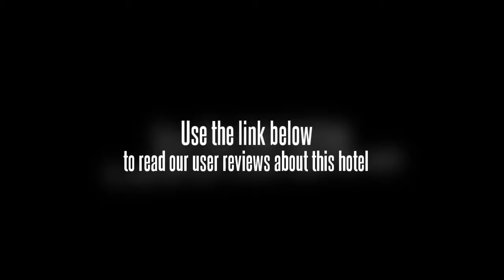Hotel Atithi Puducherry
Situated in the charming city of Pondicherry, in close proximity to the commercial district and tourist attractions, Hotel Atithi is the perfect choice for the discerning traveler. this charming four star hotel standing tall with a majestic presence at the threshold of pondicherry is the icon of hospitality in the city.
Hotel Atithi offers 60 well appointed rooms including Standard, Superior, Suites and it is equipped with a multi cuisine restaurant, bar, gym and roof top swimming pool where one can indulge in panoramic views of the vicinity.
The serene town of pondicherry situated in mystical India will keep you intrigued and entertained with its wonderful beaches, architecturally admirable heritage buildings and unique shopping experiences. The hotel also offers barbecue area, dry cleaning, lobby and reception.